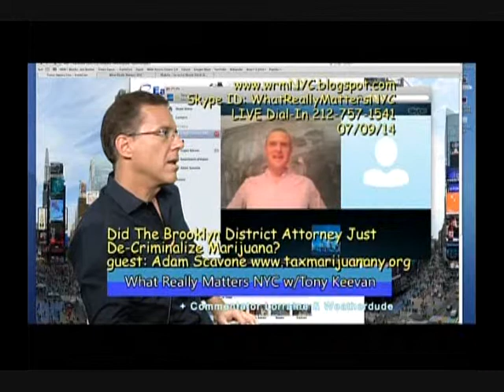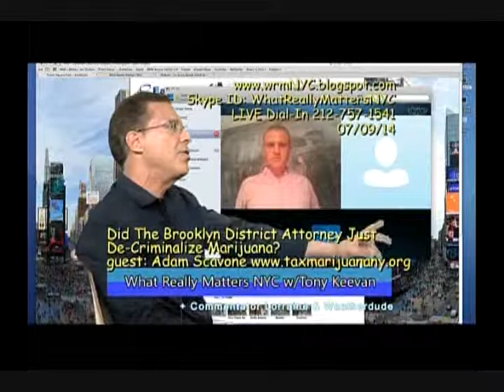How Much Revenue Can New York Make From Legalizing Marijuana? FULL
How Much Revenue Can New York Make From Legalizing Marijuana? Adam Scavone